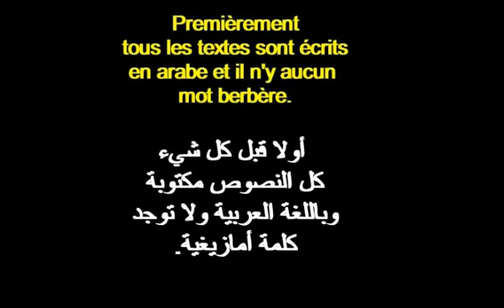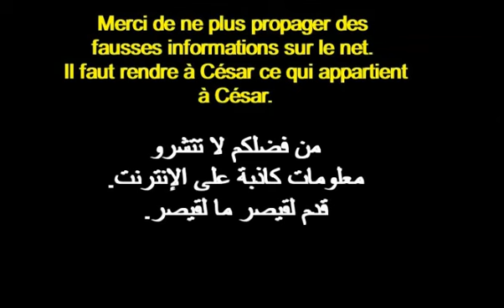MENSONGES DE L'IDÉOLOGIE BERBERISTE أكاذيب المتطرفين بالأمازيغية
Cette vidéo vient suite aux nombreux commentaires d'extrémistes berbèristes tribalistes qui veulent effacer toute  trace   de l'arabité dans la culture Algérienne et les mensonges dignes de la propagande de Staline, avec toutes ces publications sur la musique Arabo-Andalouse et ses dérivées.
L'amazigh tout comme l'arabité font partie de la culture Algérienne sans hierarchie ni plus de droits à l'héritage culturel Algérien.
يأتي هذا الفيديو بعد التعليقات العديدة للمتطرفين   بالأمازيغ الذين يريدون محو كل آثار العروبة في الثقافة الجزائرية والأكاذيب التي تستحقها الدعاية الستالينية ، مع كل هذه المنشورات عن الموسيقى العربية الأندلسية ومشتقاتها.
الأمازيغية وكذلك العربية جزء من الثقافة الجزائرية بدون تسلسل هرمي أو المزيد من الحقوق في التراث الثقافي الجزائري.